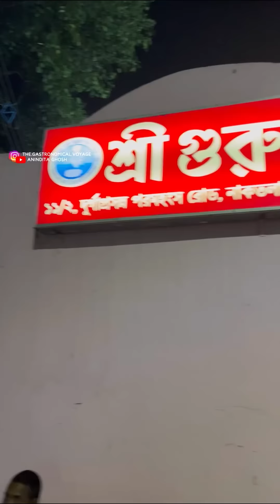জগদ্ধাত্রী পূজো উপলক্ষ্যে নবমীর রাতে গেলাম নাকতলায়ে অবস্থিত শ্রী গুরু আশ্রমে । Shree Guru Ashram